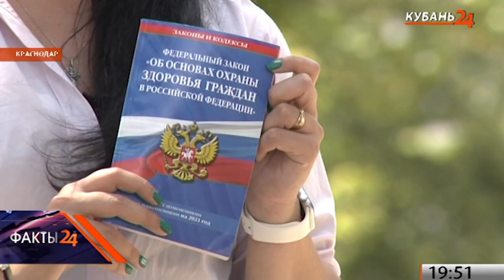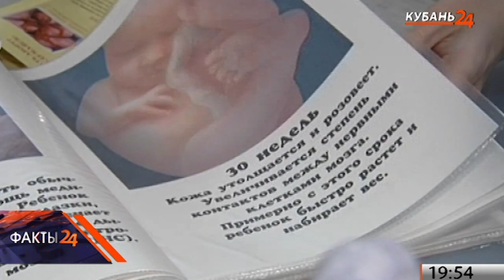РПЦ предлагает отменить бесплатные аборты для женщин с доходами выше 11 тыс. рублей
РПЦ по примеру Германии просит вывести медицинские аборты из системы ОМС. Священнослужители призывают пересмотреть закон, который регулирует это право. На 10-м Общецерковном съезде по социальному служению Патриарх Московский и всея Руси Кирилл утвердил такой документ.